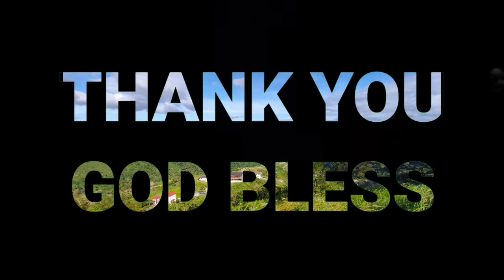The King, Kingdom of God series